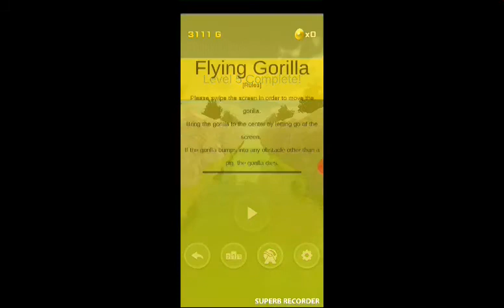Stupidest game on your phone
Flying gorilla